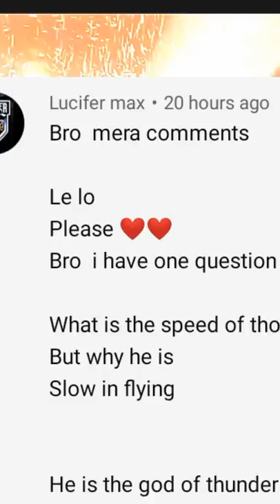Why Thor can't Fly? 🤔